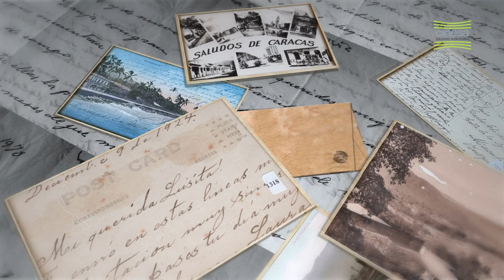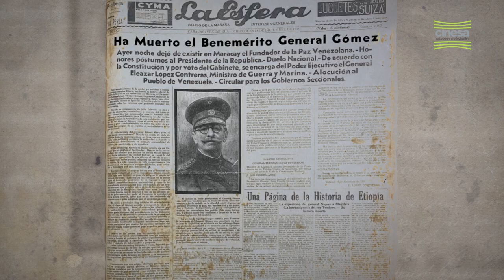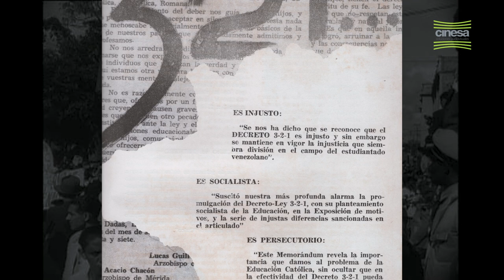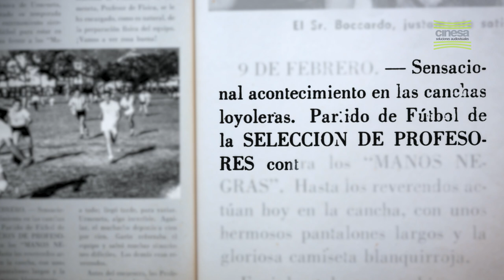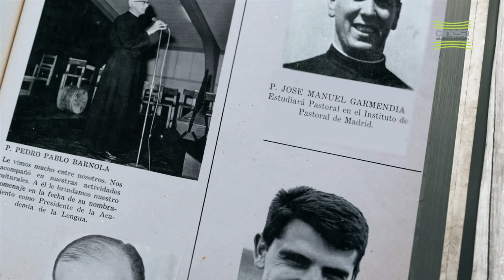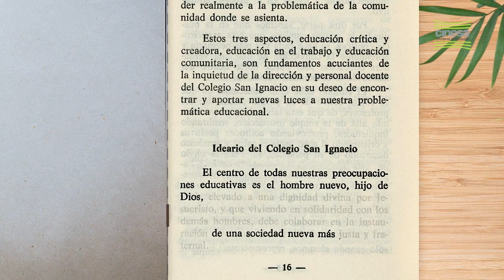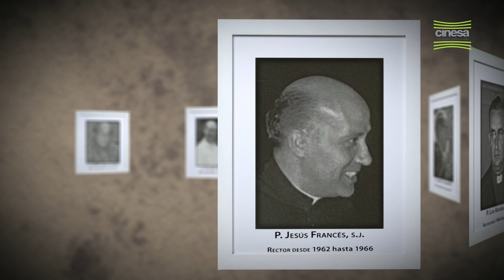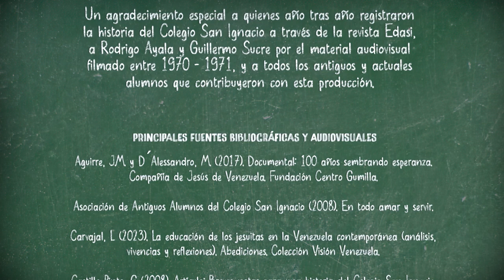Documental - "100 años Colegio San Ignacio de Caracas", conceptualizado por Carlos Oteyza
Producida en 2023, “100 años Colegio San Ignacio de Caracas” es un documental de la serie temática de la Colección Cine Archivo que se estrena hoy, miércoles 6 de diciembre, en Cinesa Channel.

El estreno de este documental forma parte de una iniciativa de poner al alcance del público la historia del siglo XX venezolano, narrada a través de biografías de personajes destacados y temas de interés que nos unen como nación.

Bajo la conceptualización de Carlos Oteyza y la dirección de Mariana Palmero, el documental entrelaza dos historias cuyos nexos se hacen estrechos conforme transcurren los años y dejan sentimientos profundos dentro de quienes han formado parte de ellas: el Colegio y la ciudad. Mediante invaluables imágenes de la revista escolar EDASI, noticieros cinematográficos de la época y material súper 8, descubriremos la clave de la pedagogía ignaciana, las instituciones colegiales que han hecho del San Ignacio un referente y una Caracas que cambió sus antiguas haciendas por urbanizaciones y construcciones emblemáticas de la modernidad.

Los 100 años del Colegio San Ignacio es una historia que empieza en una Caracas de principios del siglo XX y que, sin filtros, ni drones, ni mucho menos grupos de chat, narra cómo el 8 de enero de 1923, trece jesuitas vascos dan inicio al primer año escolar del Colegio San Ignacio en el centro de Caracas.
Es un siglo de vida, crecimiento, cambios y convulsiones en Venezuela, en los que la presencia ignaciana es una realidad física y espiritual en la sociedad venezolana, en la que ha influido y de la que se ha nutrido, logrando así una permanente fusión entre el país y el colegio.

Capítulos del documental:
00:00 Intro
02:48 Los Inicios (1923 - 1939)
05:20 Trece jesuitas vascos dan inicio al primer año escolar del Colegio San Ignacio (1923)
06:19 El "Loyola Sport Club"
07:01 La rigurosa disciplina en la formación ignaciana
08:04 La expansión de Caracas e inicios de su modernidad (siglo XX)
08:38 Promoción de 1926: Los primeros "antiguos alumnos" del Colegio San Ignacio
09:41 Llegada desde España de la "Virgen del Colegio" (1933)
10:00 ¿Qué cuestión es esa del EDASI?
10:51 Lo inesperado sucede
11:45 Nuevo gobierno, nuevos comienzos
12:42 La tradición excursionista ignaciana y creación del C.E.L
13:28 Década de expansión (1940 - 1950)
14:36 Los años dorados para el fútbol
17:10 Ser ignaciano comienza a ser una tradición
18:00 Cambios en el Colegio y en Caracas
20:04 Mudanza a la nueva sede en Chacao (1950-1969)
21:56 Creación de la Universidad Católica Andrés Bello (1953)
22:34 Primera escuela "Fe y Alegría" (1955)
23:10 El rostro de Caracas cambia en la década de los 50
25:04 La Banda de Guerra
25:59 Primera promoción en Chacao (1955) y la rutina colegial
26:38 La historia de los "manos negras"
27:23 Nuevos aires de libertad en Venezuela (1958)
29:42 Alí Rájame el coco
30:38 Caracas en los años 60
31:50 Los retiros o convivencias del Colegio San Ignacio
32:56 La tradición jesuita
33:40 El "MAGIS" ignaciano
34:37 Los intensos años 60 y la abundancia de los 70
38:25 El gran paso hacia el futuro: las chicas llegan al colegio (1975)
39:37 Especial afecto a los jesuitas del Colegio
40:05 Llega el uniforme 1983)
40:33 El Ideario del Colegio San Ignacio (años 70 y 80)
41:18 Creación de FUNDASI (1984)
41:36 Uno de los cambios más significativos de los años 80 en el Colegio
42:01 Caracas a finales del siglo XX
43:15  Proyecto Cumbre: celistas escalan la cima del Everest (2001)
43:47 La fuerte representación de las chicas dentro del Colegio
44:43 Los duros años del siglo XXI
45:29 Nuevos escenarios a los que se enfrenta el Colegio San Ignacio
46:31 El liderazgo ignaciano a través de SIMUN y HMUN
47:13 El Colegio San Ignacio de Caracas: "Al todo Amar y Servir"
49:04 El tradicional partido entre 4to y 5to año
50:26 100 años del Colegio San Ignacio de Caracas
52:30 Créditos